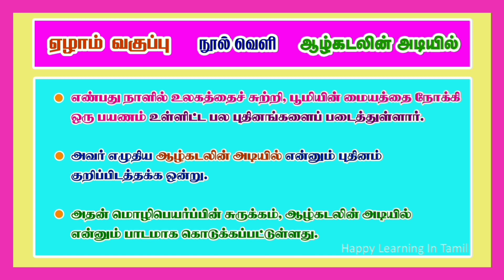ஏழாம் வகுப்பு ஆழ்கடலின் அடியில் நூல் வெளி | ஜூல்ஸ் வெர்ன் | நூல் வெளி - 28